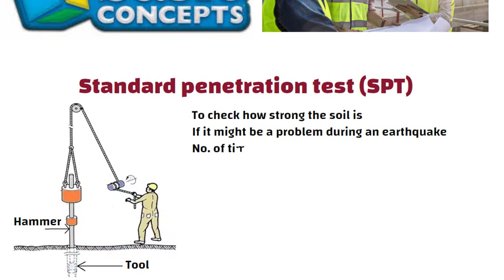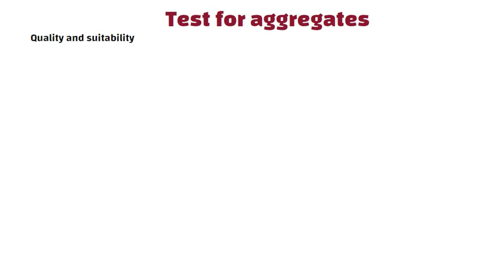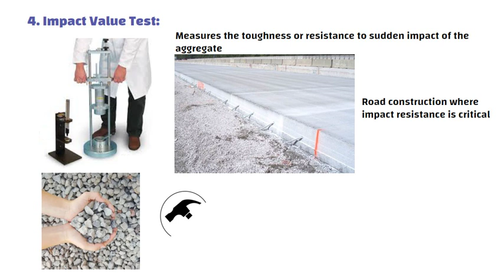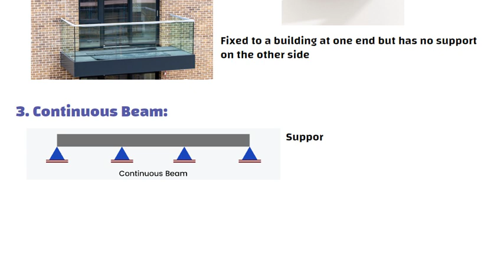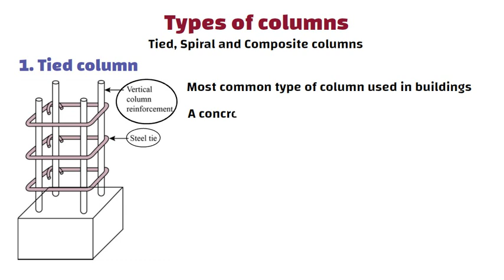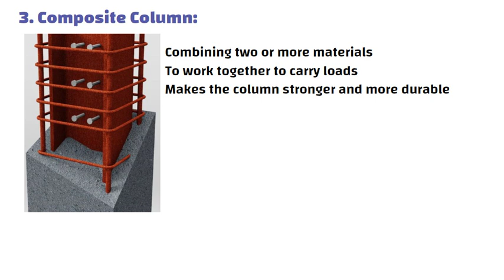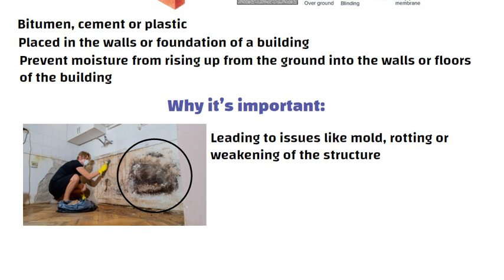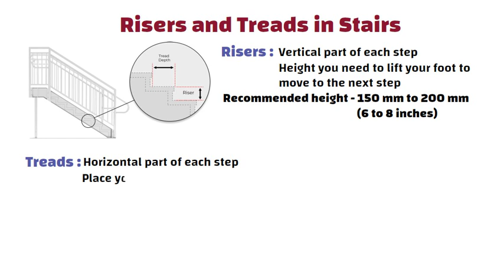8 Things Every Construction Person Should Know About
8 Things Every Construction Person Should Know About

Laptop Stand I Use